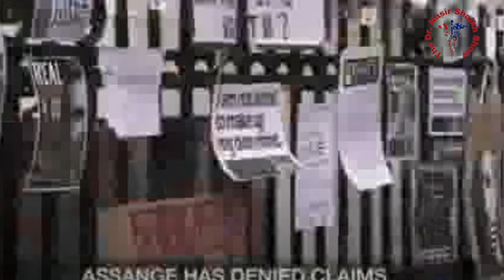Douglas Murray EXPOSES Top Audience Questions!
TODAY'S SHOW SEGMENT:

In this captivating edition of "Unfiltered," join renowned commentator and author Douglas Murray as he unleashes his top 5 all-time favorite insights during an exhilarating Q&A blitz! Serving as a platform for the audience's burning questions, be prepared for an unfiltered and thought-provoking session with one of the most brilliant minds of our time. Douglas Murray fearlessly tackles a range of pressing topics, from politics and culture to philosophy and beyond. Dive into a deep exploration of his profound ideas as he dissects current issues with his unmatched wit and wisdom. Gain exceptional insights into the complexities of our ever-changing world through the lens of a remarkable thinker. Throughout this phenomenal interview, Douglas Murray holds nothing back, delivering a no-holds-barred conversation that will leave you enlightened and inspired. Venture beyond political correctness and witness a true intellectual unleashed, as he fearlessly challenges conventional narratives and invites you to critically examine the world around us. Prepare to be captivated by Douglas Murray's genuine engagement with both the audience and the pressing questions of our time. Discover why his remarkable insights have garnered admiration from all walks of life, and how his unique perspectives are reshaping the contemporary discourse. With an electrifying blend of intellect, humor, and intellectual fearlessness, "Unfiltered: Douglas Murray Reveals His Top 5 Insights in Q&A Blitz" is an absolute must-watch for anyone seeking thought-provoking stimulation and a fresh perspective on the pressing topics shaping our world today.